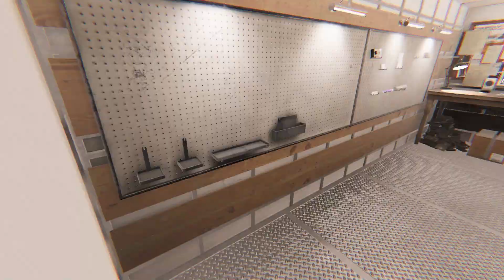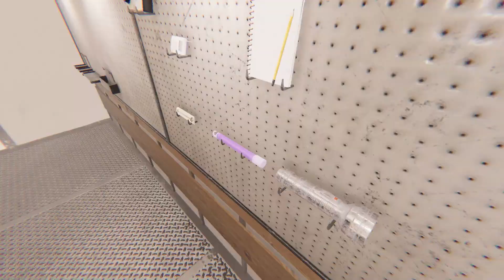Ghost Hunting l Phasmophobia l Ep.1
It's time we figure out what ghost it is! Enjoy The Video...